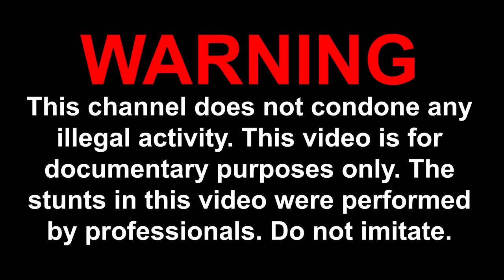Police tried to track me down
Climbed with:
EM1T